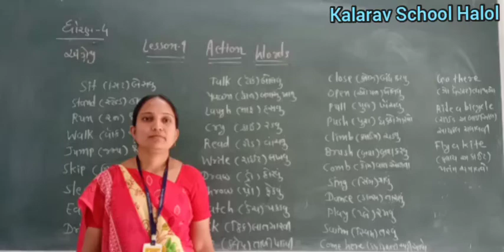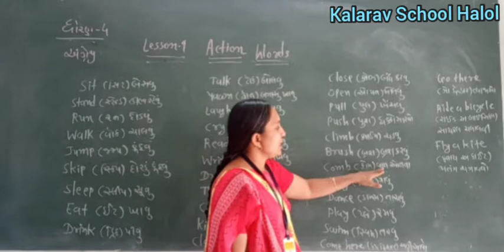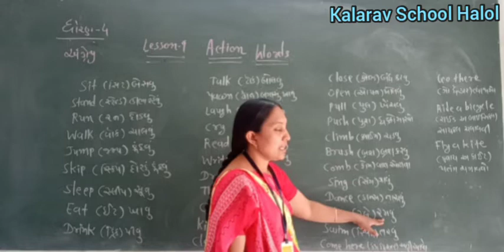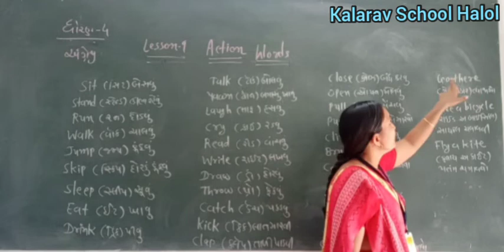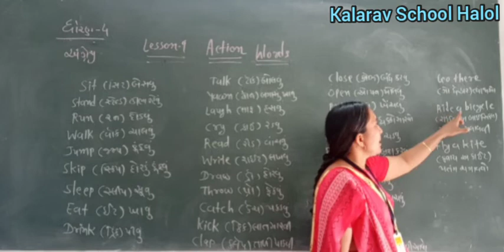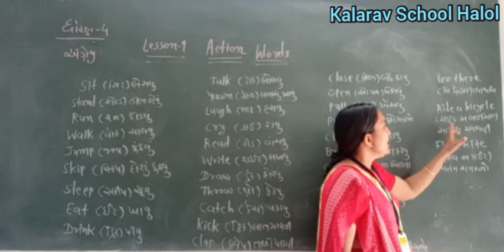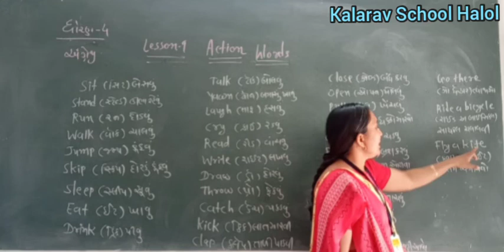STD- 4 GM ENGLISH L- 9 ACTION WORDS